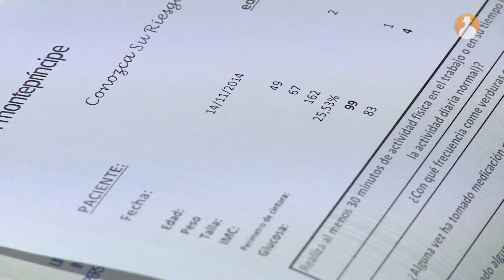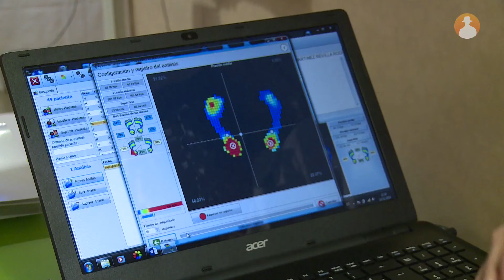HM Montepríncipe realiza pruebas gratuitas para detectar la presencia de diabetes entre la población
Con motivo del Día Mundial de la Diabetes, HM Montepríncipe ha organizado una jornada para ayudar a identificar y prevenir esta enfermedad. A través de una mesa informativa, enfermeras y médicos especialistas en los servicios de Endocrinología han asesorado a pacientes y visitantes. La doctora Pilar García Durruti explica cómo se puede prevenir la diabetes: ‘La Diabetes Tipo 1 es difícil de prevenir, sin embargo, la Diabetes Tipo 2 se puede prevenir con hábitos de vida sanos, una dieta equilibrada que nos haga mantenernos dentro de un peso razonable y la práctica de ejercicio regular. Con estas dos medidas tenemos casi la mitad de la batalla ganada’.